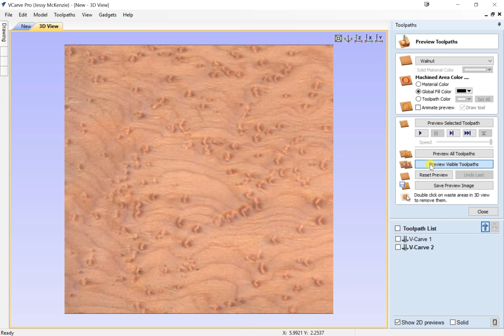Beer mug tutorial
Overlapping beer mugs